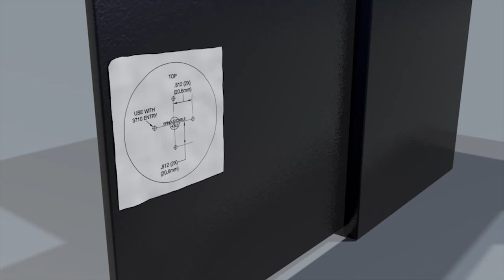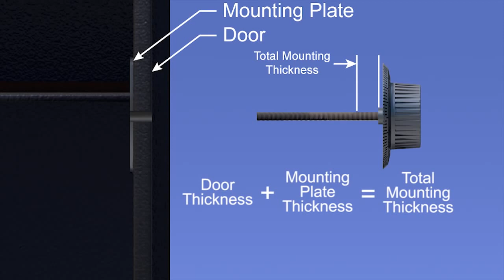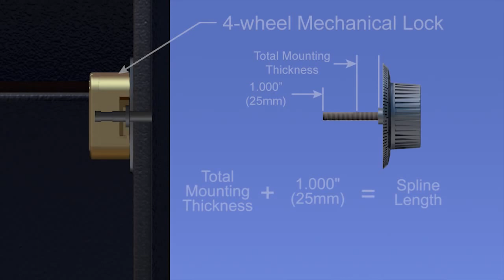Монтаж сейфового замка LA GARD Sargent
КАК ПРАВИЛЬНО УСТАНОВИТЬ КОДОВЫЙ МЕХАНИЧЕСКИЙ  ЗАМОК НА СЕЙФ
ПРАВИЛЬНАЯ УСТАНОВКА СЕЙФОВЫХ ЗАМКОВ
МОНТАЖ СЕЙФОВОГО ЗАМКА
Наглядная видео инструкция о порядке действий при установке механического замка на сейф.
Правильный монтаж сейфового механического замка LA GARD Sargent  залог долговечной эксплуатации сейфа
Не правильный монтаж замка приводит к сбою кодовой комбинации а иногда и к его полной блокировке
Очень полезное видео для тех кто хочет установить или поменять механический замок лагард на сейфе.
замок сейф установка_замка_сейф как_правильно-установить_мехкод#установка_лимбового_замка#установка_замка_саржант#установка_замка_лагард#сейф_замок